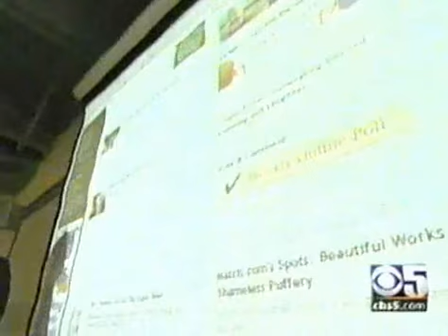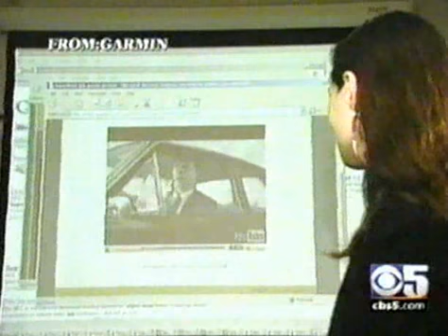ABC7 News: 2007 Super Bowl Ad Frenzy- Michal Strahilevitz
Talking about the 2007 Super Bowl ads in advance on ABC News